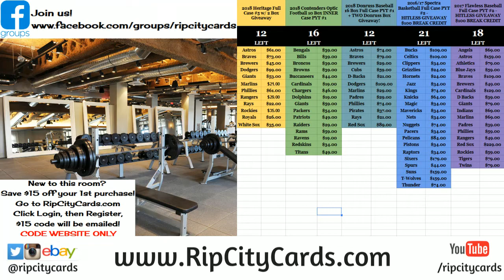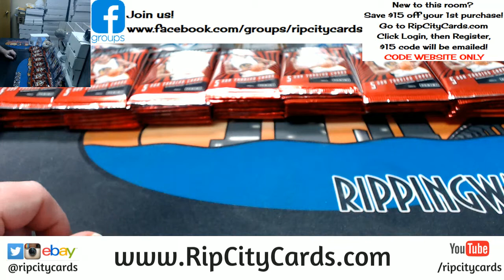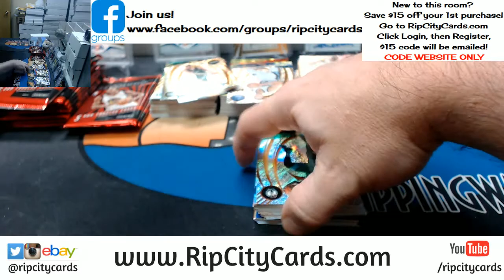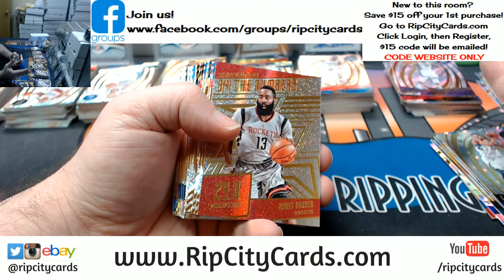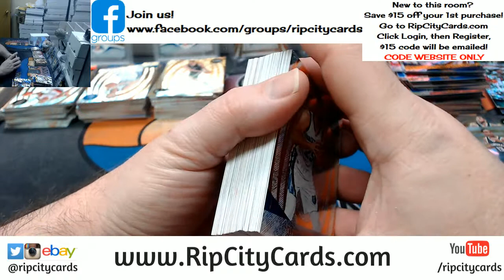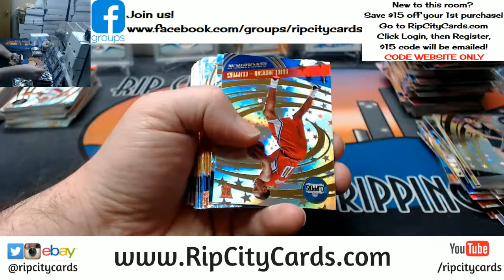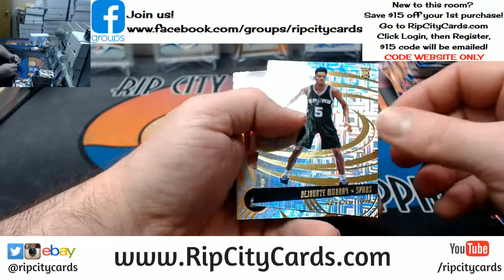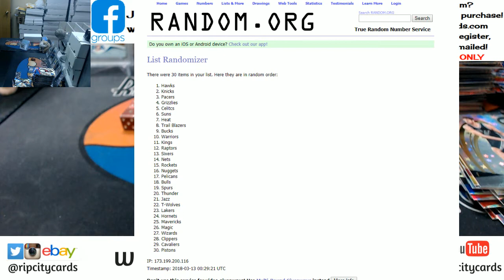2016 17 Revolution Basketball 8 Box Inner EBAY #5